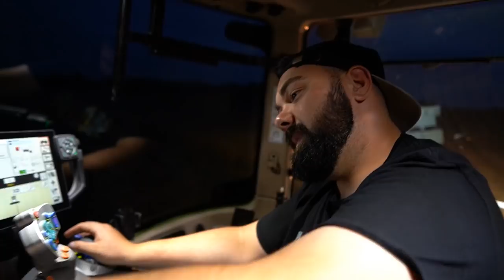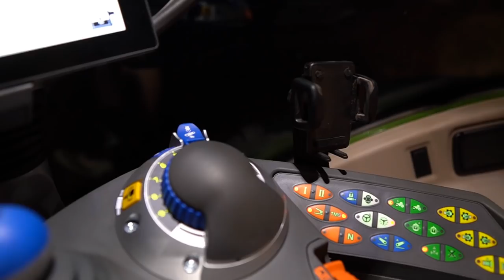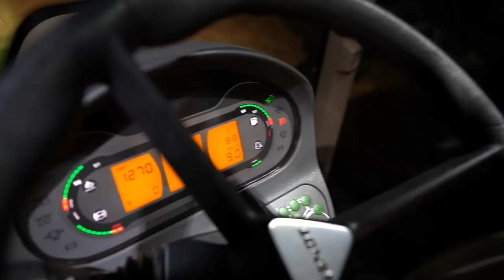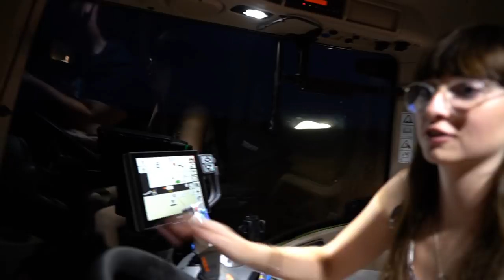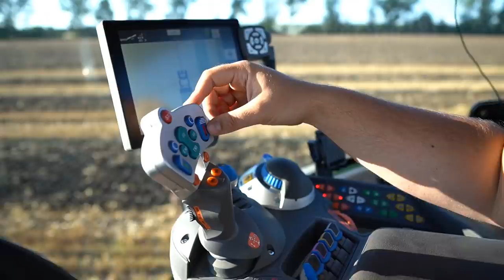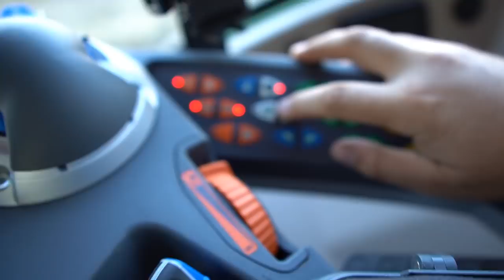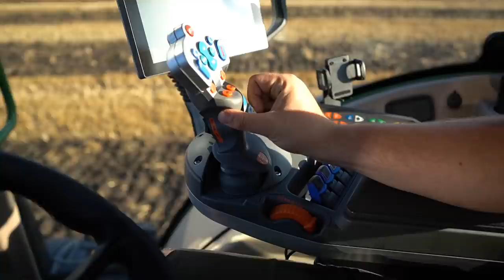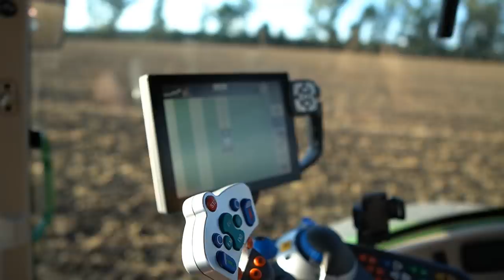Fendt 516 Vario | Abendgeplauder | Scheibeneggen mit Lemken Rubin 9 - Farmvlog 028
Städtepartner Erwitte und Aken (Elbe) rufen gemeinsame Spendenaktion für Helfer und betroffene Kommunen der Hochwasserkatastrophe ins Leben:

Grüße und macht´s juut.